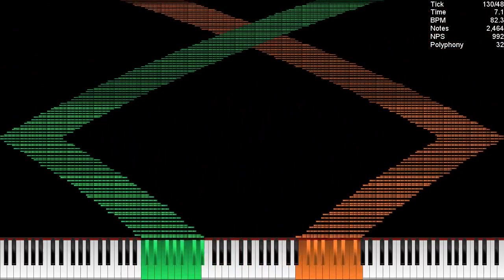[MIDI] ExtremeN2 ~ 31 Million Notes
Used Program: UMP, FFmpeg
Used Soundfont: KSP (No Pan Bright Rnd Delay)
Used Synth: OmniConverter (500 x 32 Voices)